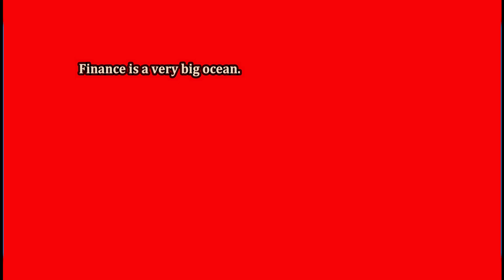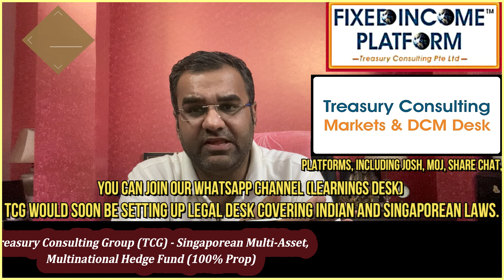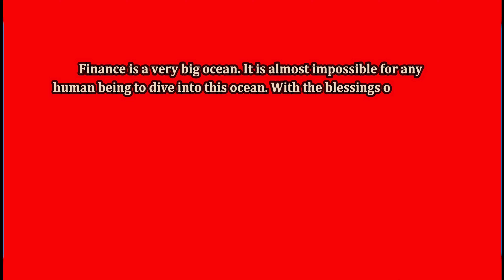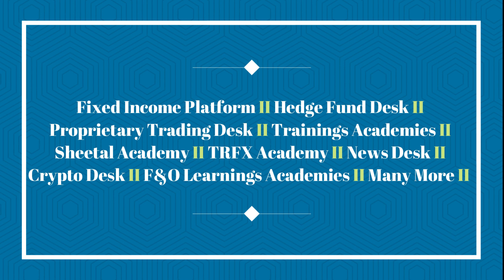Startups - Negative Retained Earnings & Convertibles